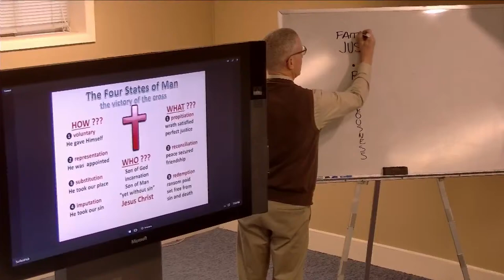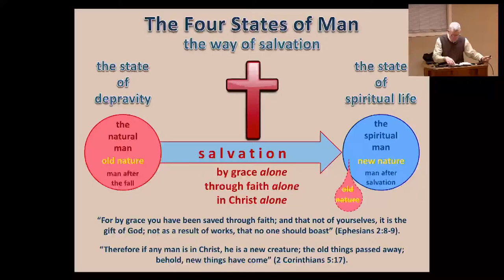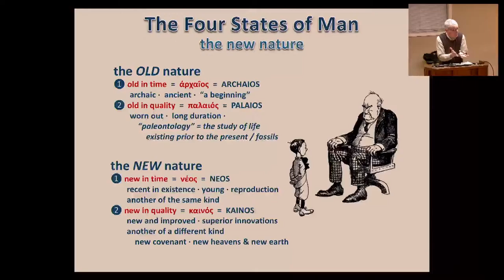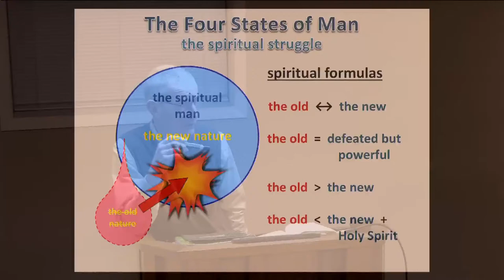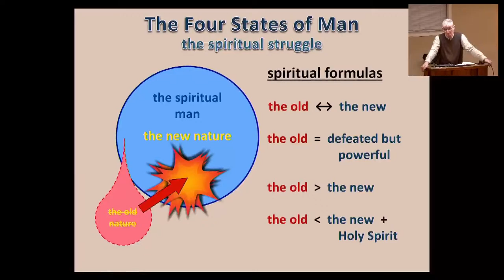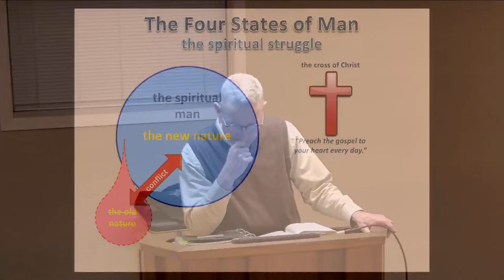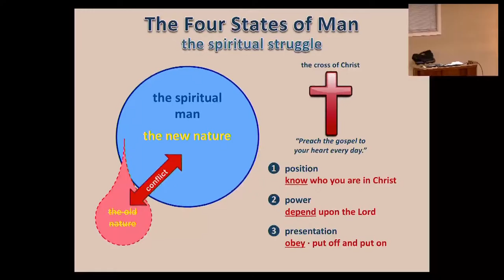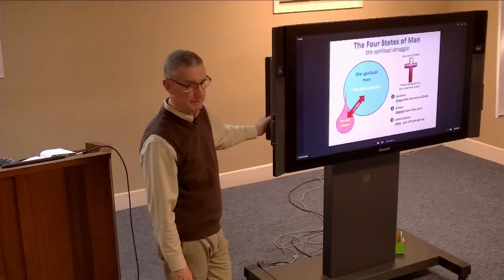Hillcrest Bible Institute - '23-24 - Lesson 27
Bible Institute - taught by Pastor Gary Custis